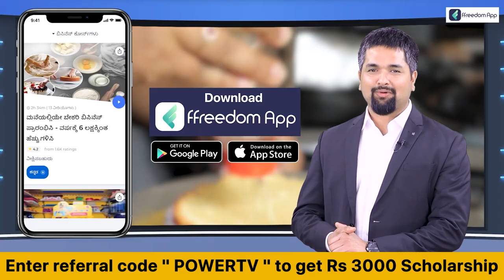Spooky College : ಪವರ್ ಸ್ಟುಡಿಯೋದಲ್ಲಿ ಸ್ಪೂಕಿ ಜೋಡಿ | Power Tv News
More Updates Keep Following Us